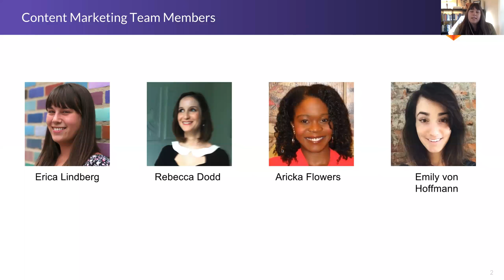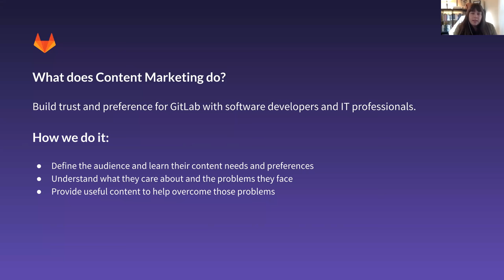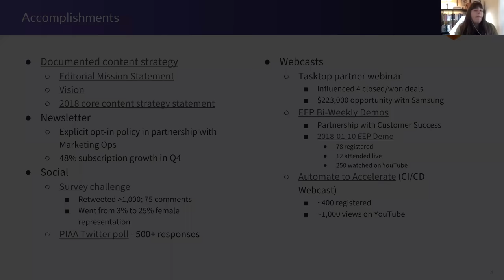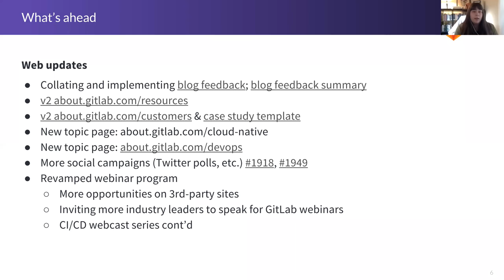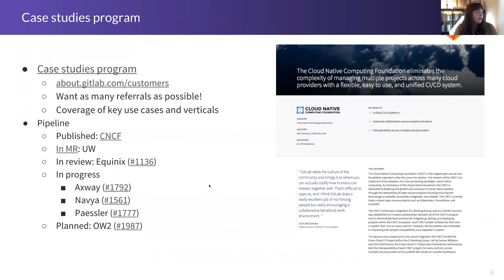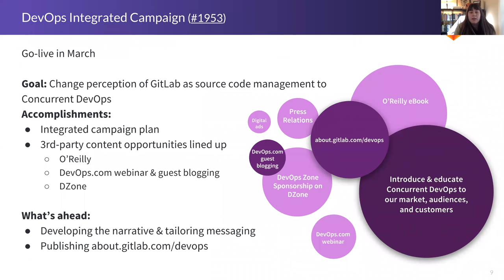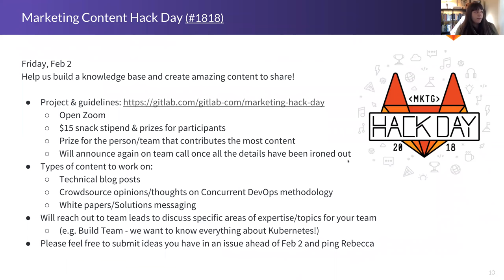Functional Group Update - Content Marketing - January 19th